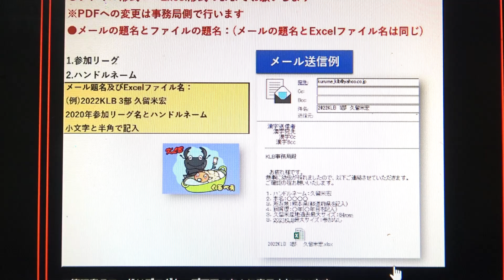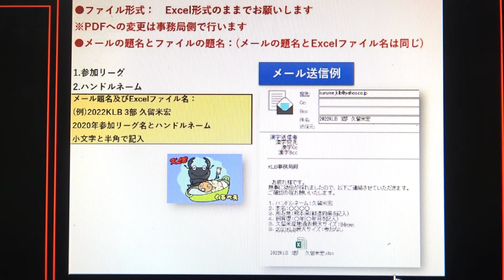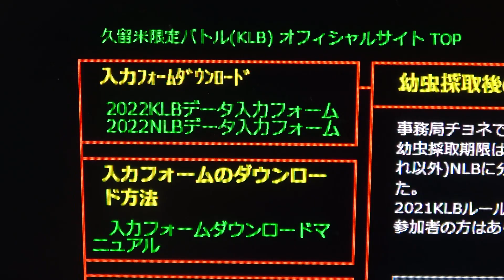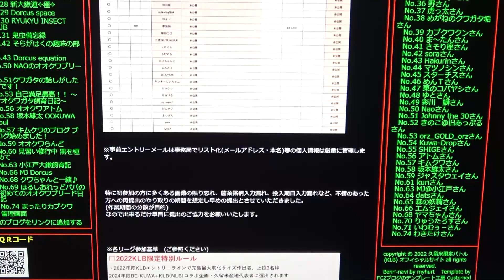注意&報告【100名以上】の国産オオクワガタブリーダーに伝えたい事があります。【KLB】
KLBオフィシャルサイト

◆夢旅路 オンラインショップ◆